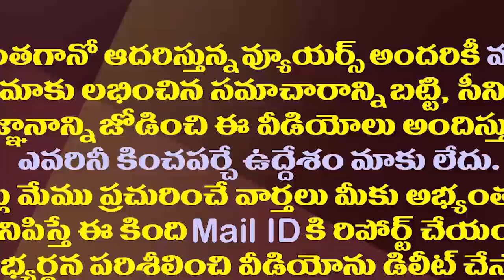మార్షల్స్ ను పిలిచి వీళ్ళను ఏడ్చిపారేయండి..జగన్ దూకుడు| CM YS Jagan High Voltage Speech in Assembly